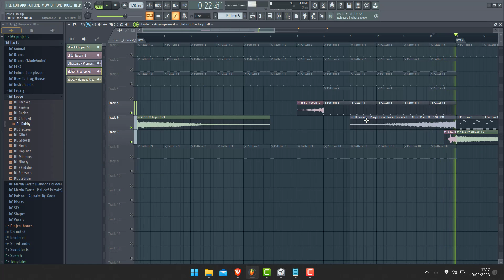Comment faire un Fx electro pour l'intro